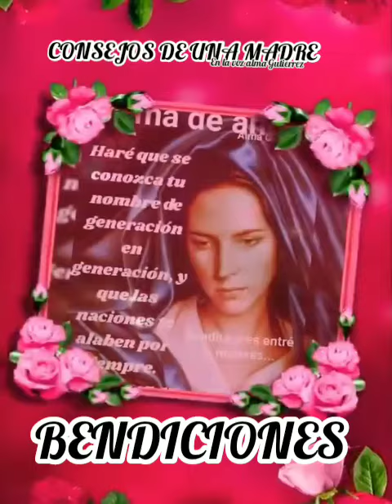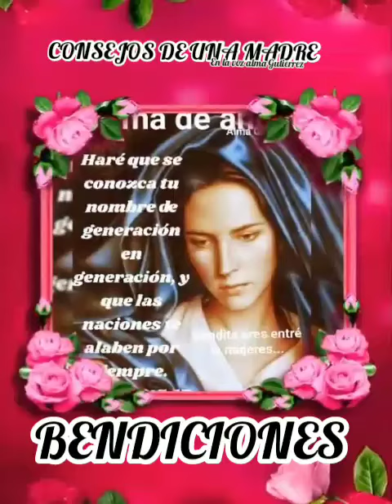CONSEJOS DE UNA MADRE. EN LA VOZ ALMA GUTIERREZ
honor a quién honor merece 👏 🙌